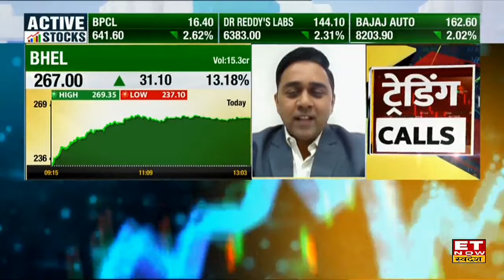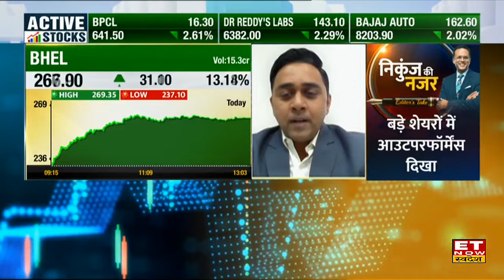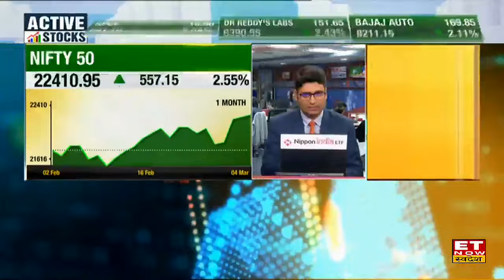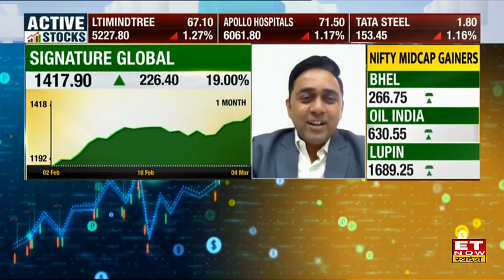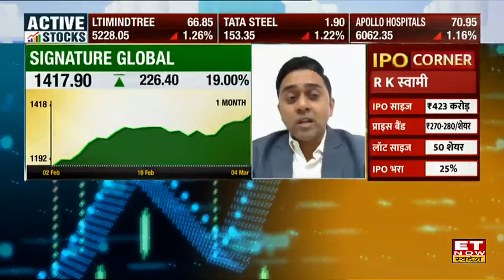Girish Sodani Market Outlook : Nifty और Bank Nifty की तेज उड़ान, ये एक PSU Stock बना देगा करोड़पति!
IIFL Securities के Equity Head Girish Sodani ने आज बाजार और निवेश पर अपनी राय दी।  उन्होंने BHEL Share में निवेश को लेकर कहा कि कहा कि अभी स्टॉक में निवेश न करें, अगले 6 महीने में स्टॉक 300 तक जा सकता है। देखें पूरी बातचीत।